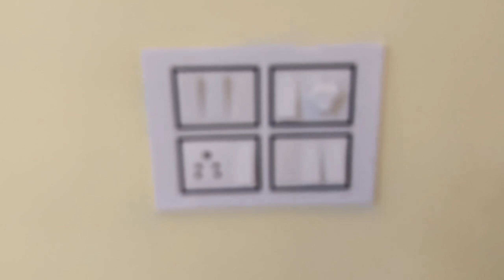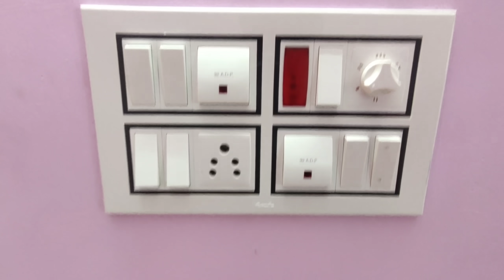3 சென்ட்ல இப்படி ஒரு வீடா வீடு வாங்கினால் இப்படி ஒரு வீடு தான் வாங்கணும் new home Salem Tamil Nadu